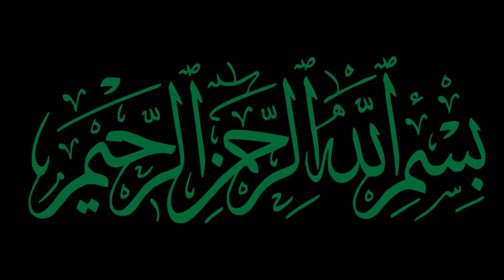KNOW ABOUT TIGERS || TIGER LIFE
ZH Opinion presents a knowledge based video related to tiger life, its life cycle, tiger hunt, habitat, enemies and much more…We hope that this video will increase your knowledge. If you love tigers, than you should know about tigers.
In future, ZH Opinion will bring more such knowledge based videos related to wild life.